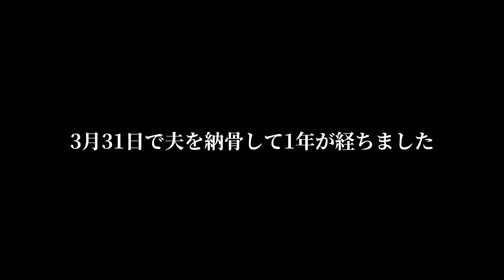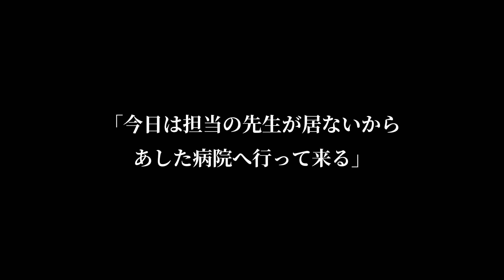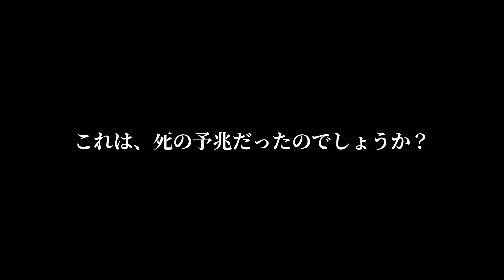【突然死】死の予兆【不吉な出来事】